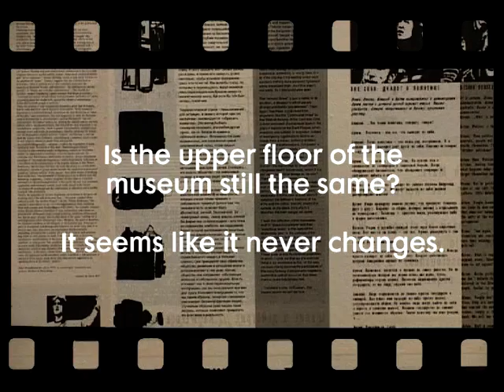Is the upper floor of the museum still the same? It seems like it never changes.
Director Charles Esche answers questions on the 18 month programme Play Van Abbe in the Van Abbemuseum.
Play Van Abbe consists of 4 parts: part 3 is called "The Politics of Collecting - The Collecting of Politics" and takes place from Saturday September 25 2010 until the end of January 2011.
Directeur Charles Esche beantwoordt vragen over het 18 maanden durende programma Play Van Abbe in het Van Abbemuseum.
Play Van Abbe bestaat uit 4 delen: deel 3 heet "De principes van verzamelen - Het verzamelen van principes" en loopt van zaterdag 25 september 2010 tot eind januari 2011.